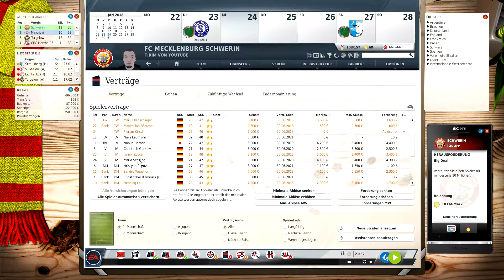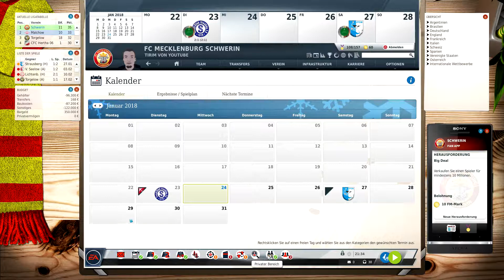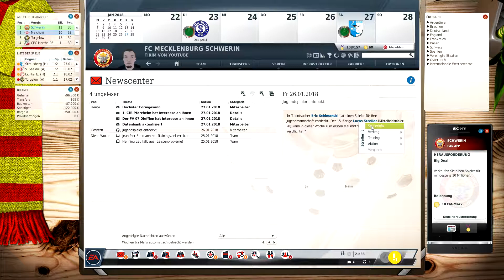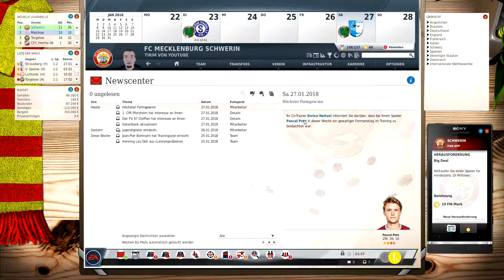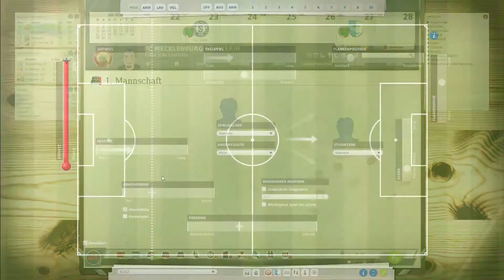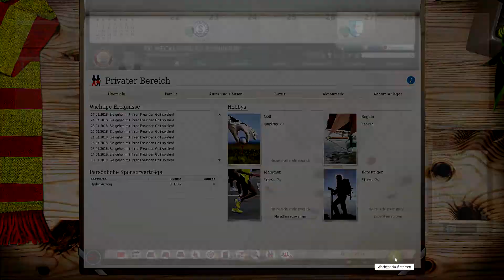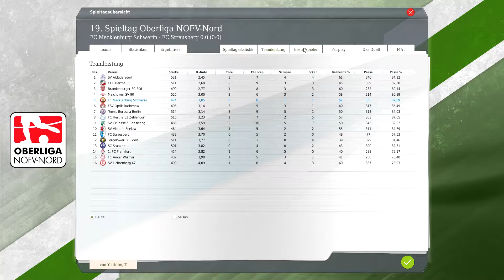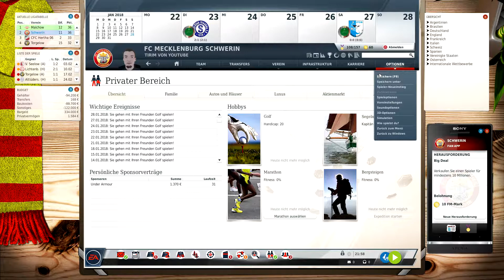18. Oberliga NOFV-Nord Spiel gegen FC Strausberg | Fussball Manager 18 | Folge 29